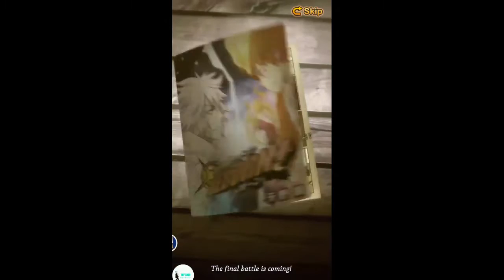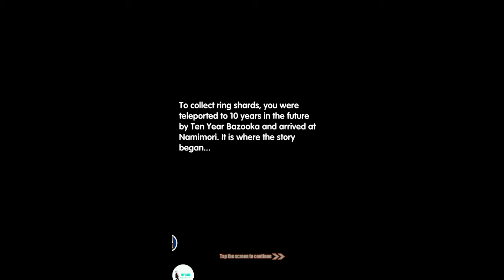Vongola Battle (RPG GAME )Gameplay Android